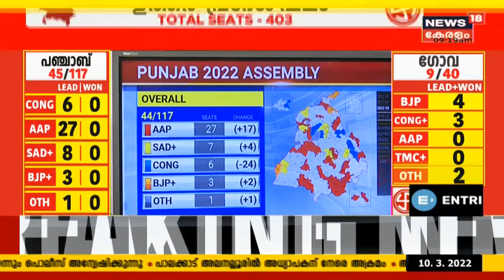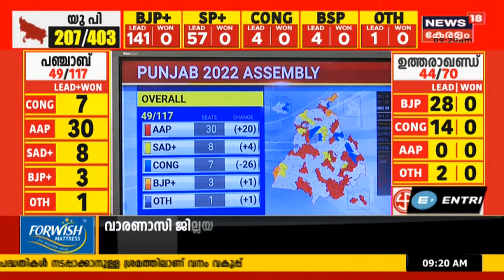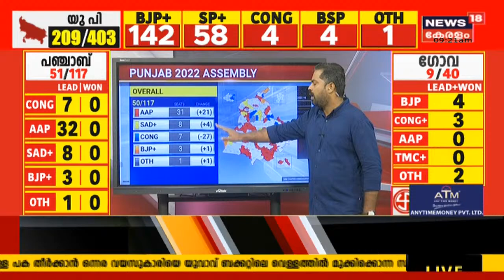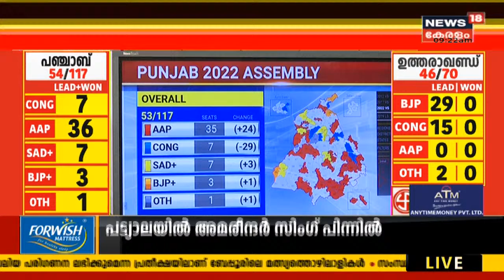Election Results 2022 | 35 സ്ഥലങ്ങളിൽ Aam Aadmi Partyക്ക് ലീഡ്; Congress മൂന്നാം സ്ഥാനത്തേക്ക്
അഞ്ച് സംസ്ഥാനങ്ങളിലേക്ക് നടന്ന നിയമസഭാ തെരഞ്ഞെടുപ്പിൻറെ ഫലം ഉടൻ അറിയാം. വോട്ടെണ്ണൽ ആരംഭിച്ചു. Uttar Pradesh, Goa, Punjab സംസ്ഥാനങ്ങളിൽ ഇഞ്ചോടിഞ്ച് പോരാട്ടമാണ് നടന്നത്. എക്സിറ്റ് പോൾ ഫലങ്ങളിൽ Uttar Pradeshൽ BJP ഭരണം നിലനിർത്തുമെന്നാണ് പ്രവചനം. Uttarakhandലും Manipurലും Goaയിലും BJPയ്ക്ക് മുൻതൂക്കം ലഭിക്കുമെന്നാണ് കൂടുതൽ ഏജൻസികളും പ്രവചിച്ചിരിക്കുന്നത്. അതേസമയം Punjabൽ Congressനെ അട്ടിമറിച്ച് Aam Aadmi Party ഭരണം പിടിക്കുമെന്ന സർവേ ഫലവും പുറത്തുവന്നിട്ടുണ്ട്.